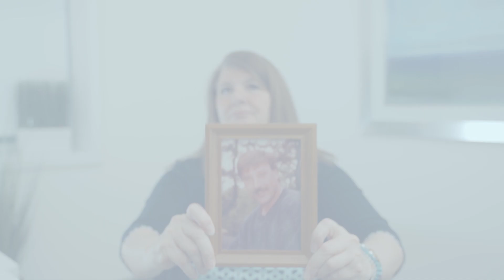Tracy's Story | Cape Cod 5 Sponsorship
We cannot thank Cape Cod 5 enough for their annual sponsorship of the Cape & Islands Suicide Awareness Walk, and further, for the courage and grace of our own Tracy – president of Sharing Kindness' board and an Assistant Vice President of CC5 – in sharing her story as a suicide loss survivor.

Each year, we gather for the annual Cape & Islands Suicide Awareness Walk to shine a light on these issues; raise funds for suicide prevention, grief and mental health programming; and provide an opportunity for our grieving community to connect and share their stories. And it is all possible thanks to the donations and support of local businesses like Cape Cod 5.